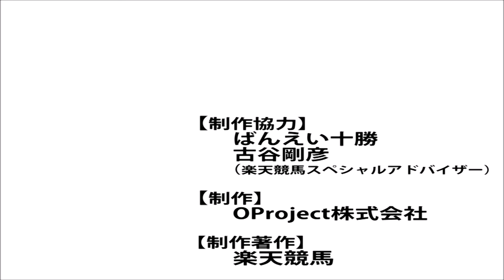カウントダウンセルフィー古谷剛彦さん Vol.6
ばんえい記念2019カウントダウン予想の第6弾は、楽天競馬スペシャルアドバイザーの古谷剛彦さん。
ばんえい記念は意外と初挑戦組が好走するパターンがあるのです。
帯広記念で初の900kgも2着好走し障害も苦にしなくなった初挑戦のあの馬が、三連覇をめざす王者の牙城を崩せるか。
ここが引退レースとなる古豪も侮れません。

【出演・制作協力】
　古谷　剛彦

【制作】
　ＯＰｒｏｊｅｃｔ株式会社

【制作著作】
　楽天競馬